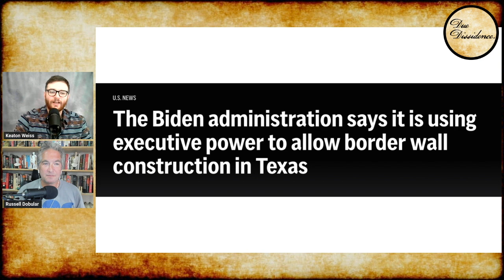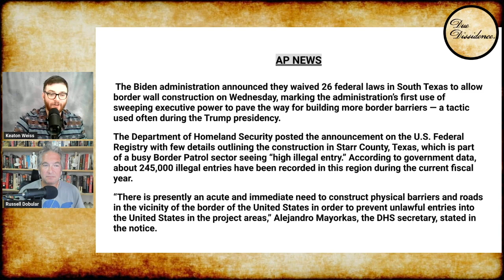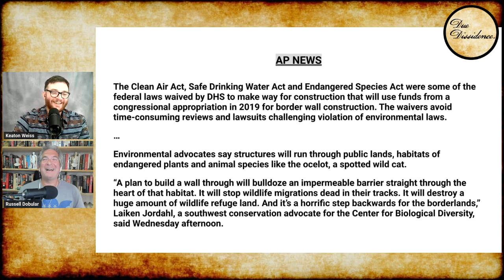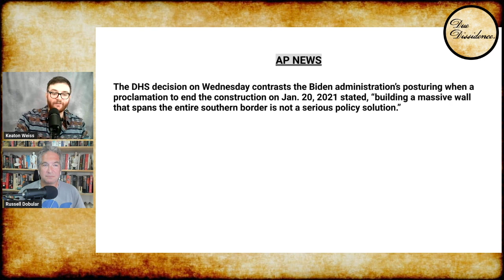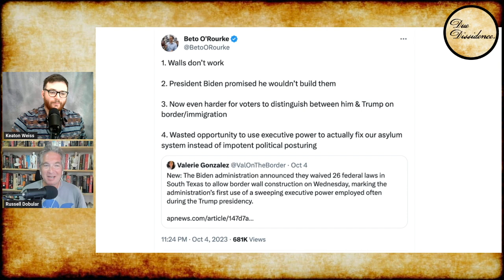Biden WAIVES 26 Laws to BUILD BORDER WALL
The Biden administration will continue construction on Trump's border wall.